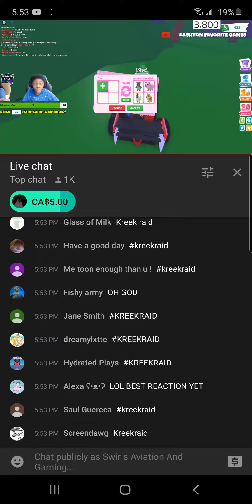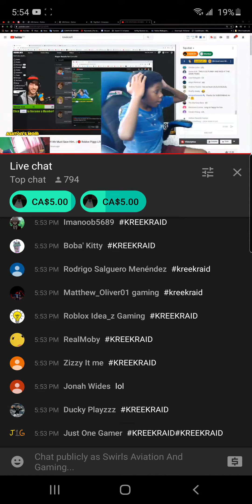Kids reaction to getting kreek raided